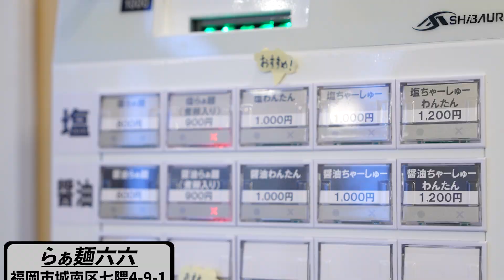【必ず見て下さい】らぁ麺 六六のラーメンがヤバすぎた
こんなラーメン初めて・・・！

■らぁ麺 六六
2022年8月19日オープン
駐車場3台あり
住所：福岡県福岡市城南区七隈４丁目９−１ ムゲンビル 1F

■駒や
住所：福岡県福岡市東区馬出２丁目５−７

◼️駒や 禿げ大将のチャンネル更新日
毎週土曜日21時に更新
土曜日が5回ある週は最終週お休み

福岡市東区馬出で【昔ながらの博多ラーメン】提供しとります！
営業時間8時から20時時。100杯程度で終売。
スープが気に入らなくなったら途中でも閉めますので電話にて確認後に来店頂けると安心です。「月曜日定休日」